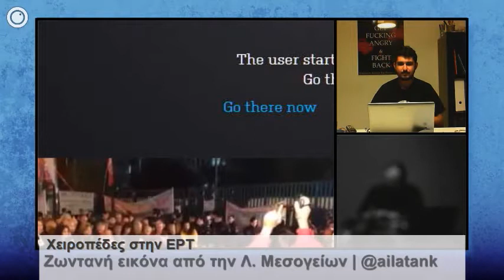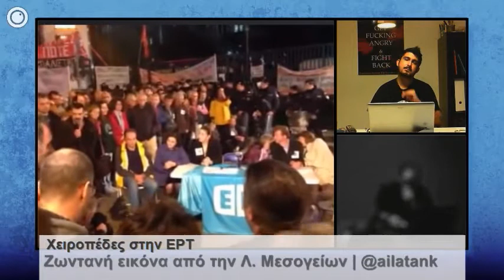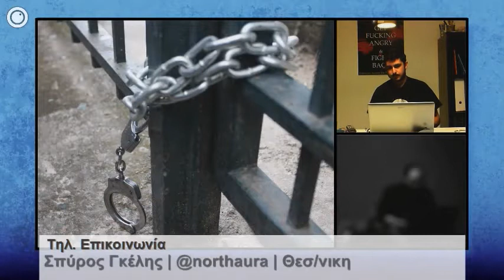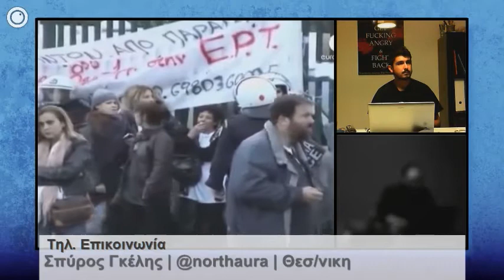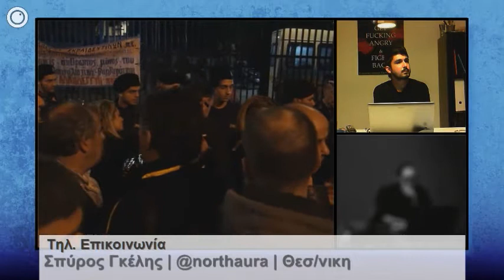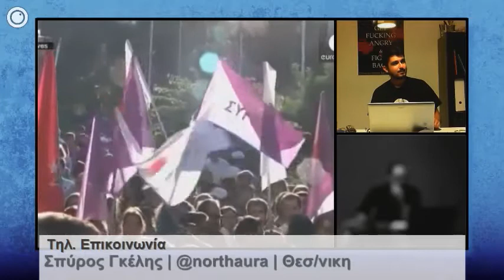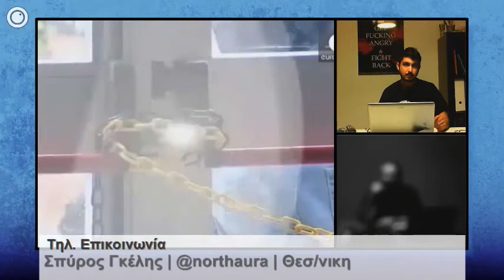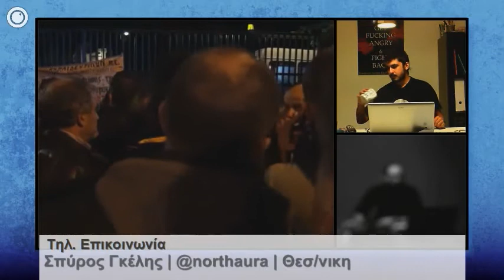Χειροπέδες στην ΕΡΤ (έκτακτη ενημερωτική) | Σπύρος Γκέλης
Τηλεφωνική επικοινωνία με τον Σπύρο Γκέλη (@northaura), καθηγητή ΑΠΘ, στο πλαίσιο ενημερωτικής εκπομπής με αφορμή την εισβολή ΜΑΤ στο ραδιομέγαρο (Πέμπτη, 7/11/2013)